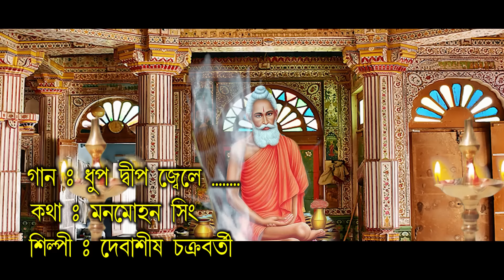লোকনাথ বাবার গান | ধূপ দীপ জ্বেলে | Debasish Chakraborty | Dhoop Dip Jele | Lokenath Babar Gaan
ধূপ দীপ জ্বেলে | দেবাশীষ চক্রবর্তী | Dhoop Dip Jele | Lokenath Bhajan

✽ Song :  Dhoop Dip Jele
✽ Artist : Debasish Chakraborty
✽ Lyrics : Manmohan Singh
✽ Editing : Indrajit Basu
✽ Language : Bengali
✽ Label : Gold Disc
✽ Digital Partner : RDC Media Pvt Ltd